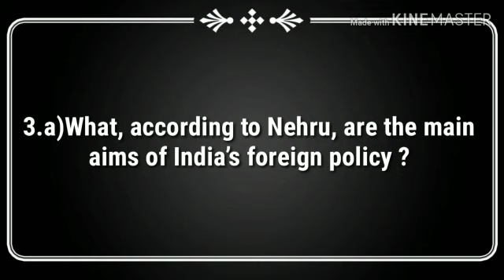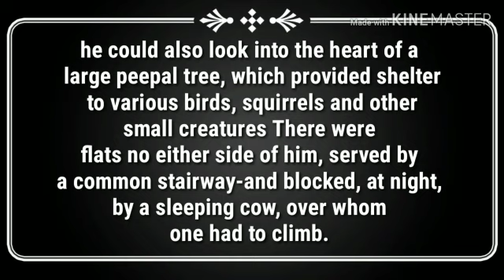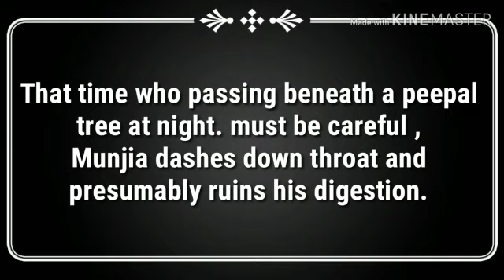nsou assignment answer | nsou assignment 2019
Hi

* marks mane oi khane para change korte habe.

Grammerguruji তে আপনাকে স্বাগত জানাই, এই চ্যানেলে নেতাজী সুভাস মুক্ত বিশ্ববিদ্যালয়ে '' বাংলা বিভাগ ' ও ব্যাকরণ গত ভিডিও আপলোড দেওয়া হবে.

 Shear
 Support